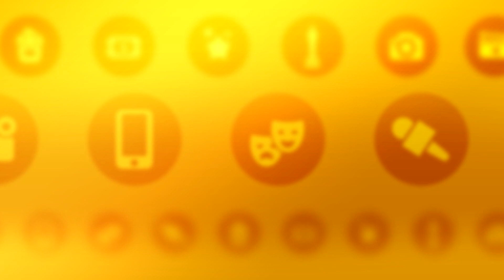POLÉMICO DOCUMENTAL DE MARADONA EN CANNES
“Diego Maradona: rebelde, héroe, estafador, dios” es el nombre de un nuevo documental que cuenta la vida del que es considerado por muchos como el mejor futbolista de toda la historia. La cinta del director Asif Kapadia que recientemente fue estrenada en el festival de Cannes se basa en más de 500 horas de filmaciones que no se han visto nunca antes. Imágenes que recogen momentos de su exitosa y agitada vida en Italia en la década de los 80 y que estaban guardadas en el club Nápoles. Maradona estuvo de acuerdo con este documental y hasta participó en el rodaje, lo increíble es que ahora sale decir que no recomienda ver esta cinta porque no refleja la realidad...